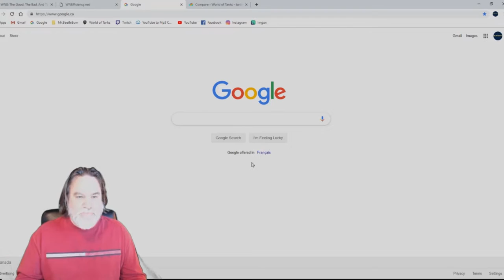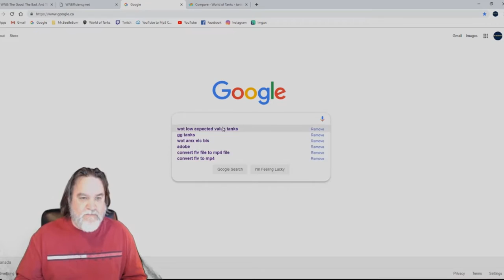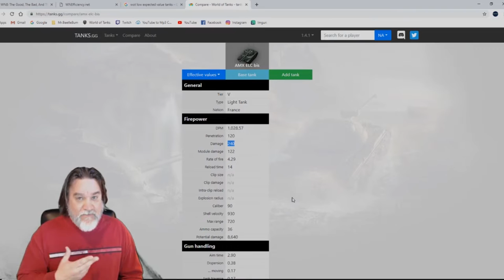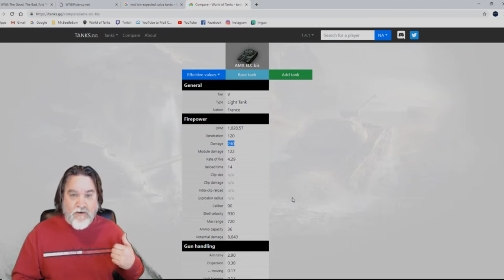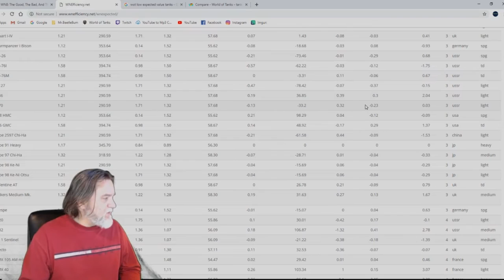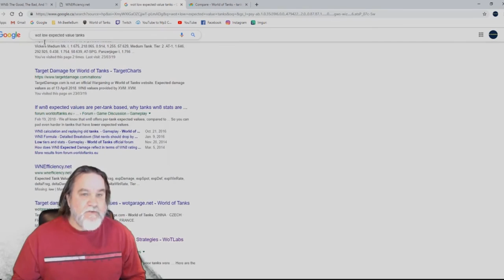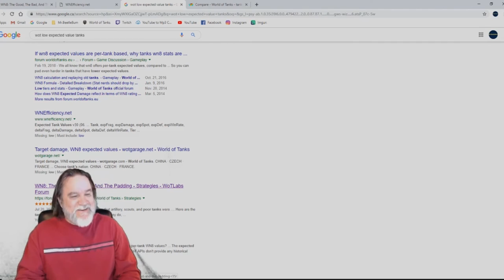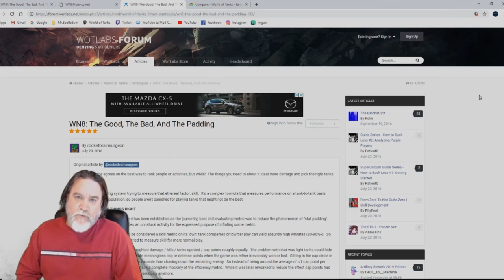World of Tanks || Unicum WN8 Secret Revealed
It seems the vast majority of players do not know the secret to getting a 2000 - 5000 wn8 number. I personally have never worried about the stat because I have known that it is so easy to manipulate. In this video I explain how easy it is to get purple numbers!